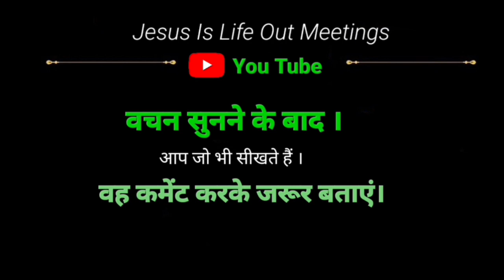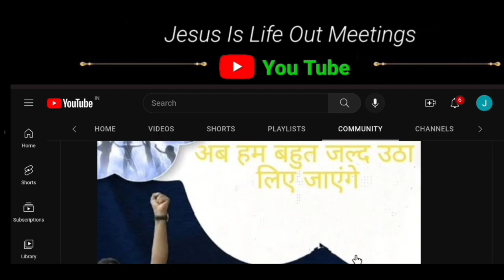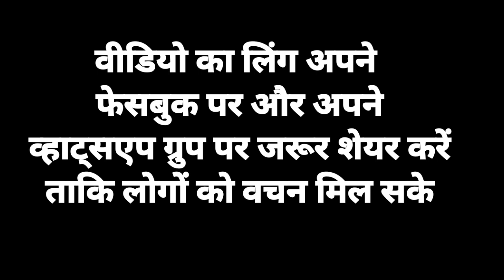Suraj Premani उड़ीसा बलांगीर रात की सभा ।। तीसरा दिन ।।‌